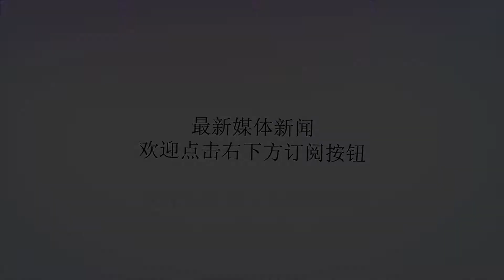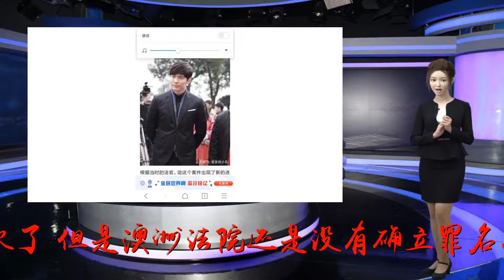剧情再反转！高云翔案件再添猛料，传张曦浴室主动骑马上位？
谢谢！再反转！高云翔案件再添猛料，传张曦浴室主动骑马上位？高云翔案件至今还是没有确定最后的结果，但是依旧是广大网友关心的热点话题，虽然这起案件已经开庭五次了，但是澳洲法院还是没有确立罪名成立与否。其实在之前的五次庭审中，大部分都是警方与三名当事人递交上最新的案件证据，我们这些吃瓜群众也不要嫌弃案件审理的太长，因为毕竟是跨国案件，要有耐心。伴随着案件的不断调查进行，也是一波接着一波的爆料啊，如今看来网络上关于案件的种种传闻都似乎对高云翔很有利，尽管这些消息都是网友们捕风捉影的传言，但是却并非空穴来风。不过我们可以确定的就是在几天前两名出租车司机的证词的曝光，两份证词都在指向张曦自愿的可能性非常之大。首先第一位司机是送三个人去KTV聚会的，司机说到自己看见张曦让男人摸大腿！这是属于什么呢？这就是赤裸裸的挑逗行为！另一名司机是送张曦案发之后离开酒店的，司机表示张曦的情绪并没有什么异常，要知道张曦是一个经历了性侵的人，怎么可能情绪一点变化没有呢？如果司机的话属实，那么张曦肯定是存在这主动并且自愿的行为了。